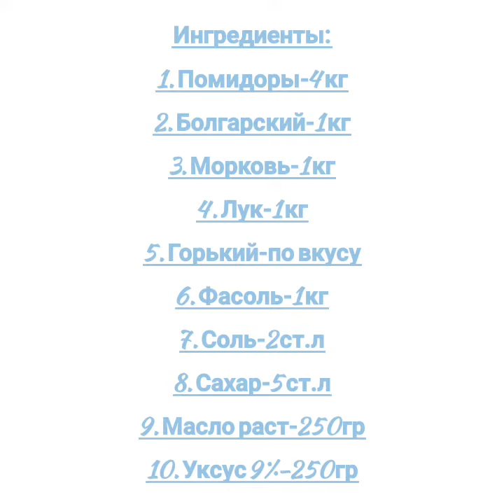Завтрак туриста с фасолью на зиму - на все случаи кухни!!!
Это овощной салат, с рубленными овощами, КРАСИВЫЙ и очень привлекательный! И не зря - он очень вкусный и всесторонне применяемый в пищу любого человека!!!

Салат с фасолью можно подать:
1. в холодном виде
2. как гарнир к мясу, рыбе или птице, т. е в горячем виде
3. можно использовать как быстрый перекус (разогреть даже в микроволновке)
4. добавить в борщ или сварить супчик (об этом расскажу в одном из следующих видео)

Готовится легко и быстро, особых навыков не требует!

Ингредиенты:

1. помидоры - 4кг
2. болгарский перчик - 1 кг
3. морковь - 1 кг
4. лук - 1 кг
5. горький перец - на любителя и по вкусу
6. фасоль - 1 кг
7. соль - 2 ст.л
8. сахар - 5 ст.л.
9. масло растительное - 250 гр
10. уксус - 250 гр
11. чеснок - по желанию и вкусу

Овощи почистить, удалить сердцевинки, помыть.

Морковь натереть, лук с болгарским нарезать полу или четвертькольцами.

Помидоры нарезать кубиками.( Можно конечно же и перекрутить в томат, но мне кубиками красивее и вкуснее).

Овощи поочередно обжарить в глубокой ёмкости, добавить помидоры, затем фасоль, специи - всё, как в моём видео.

Перемешать и попробовать - может вам потребуется добавить соль или сахар!

Варить на медленном огне, переодически помешивая, чтобы не подгорело, в общей сложности около часа.

Затем разлить по чистым баночкам и закатать.

Я банки и крышки не стерилизую, просто мою их с моющим средством.

Затем укутать до полного остывания - хотя я пробовала и не укутывать - также замечательно хранятся!!!

Вот и всё!

Повторите всё так, как я показала в видео и ПРИЯТНОГО АППЕТИТА!!!

Дорогие мои друзья!

Если Вам нравятся мои видео и Вам интересен мой влог:

4.Напишите любой комментарий - благодарность, замечание, пожелание или совет - я с удовольствием всем отвечу (оскорбления и нецензурная брань полетят в бан)
5.Расскажите обо мне своим друзьям и знакомым - кнопка "Поделиться"

Все эти действия помогают мне в развитии моего канала.

Огромнейшее всем Спасибо за внимание!

Всем желаю здоровья, добра и всех благ!!!